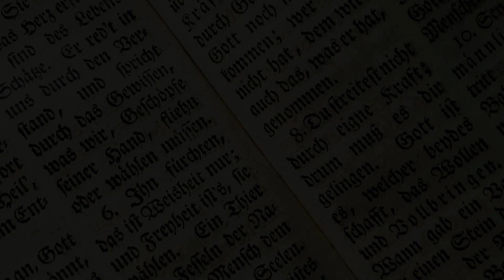SEU DIA no TRIBUNAL DE CRISTO - Leonard Ravenhill (1907 - 1994) Audiobook - Narração: Alexander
Graça e paz a todos! Hoje estarei narrando mais um sermão do Pastor Leonard Ravenhill sobre o Tribunal de Cristo. Um dia onde todos compareceremos e prestaremos conta. O pastor Ravenhill fala do julgamento do grande Dia. Apesar de haver uma diferença entre o Tribunal de Cristo e o Grande Trono Branco, há coerência no sermão. Ravenhill usa uma linguagem simples e é cristocêntrico. Nos leva a refletir com temor e considerar esse Dia. Deus abençoe a todos!

SEJA MANTENEDOR APOIANDO O CANAL
Ou transferência bancária
Banco Santander
Agência 4427